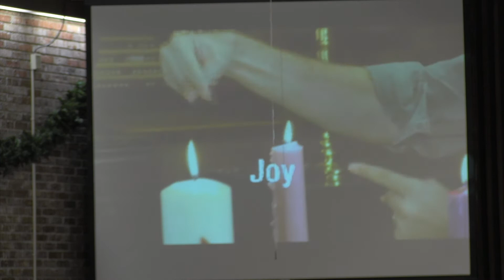Worship 12.05.2021 - 8:00am Traditional Worship